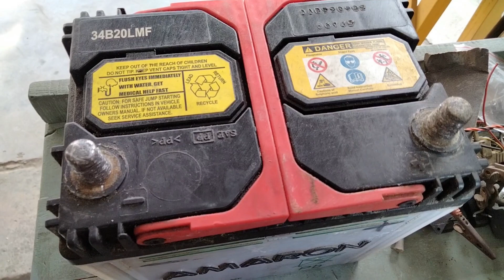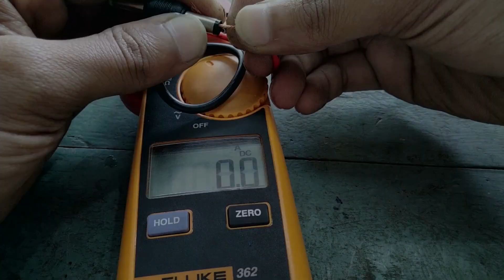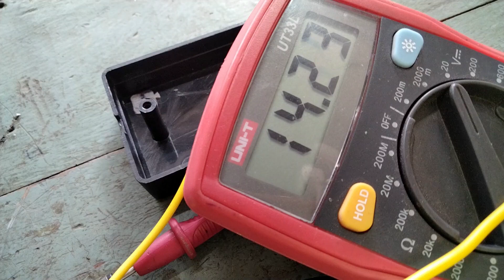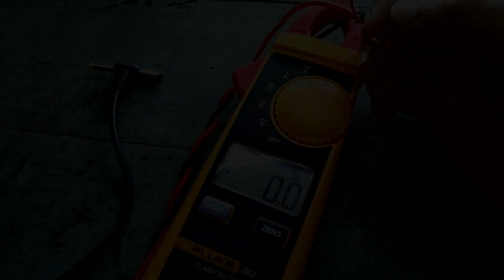Why 12 Volt Adapters Can't Charge a 12 Volt Battery ?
12 V adapter modified to charge a 12 V lead-acid battery, very simple circuit modification.